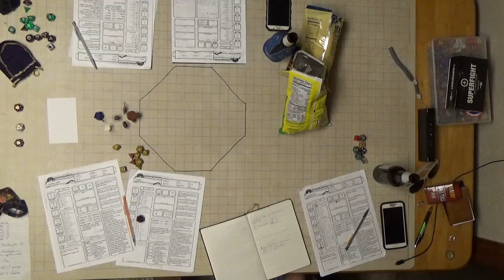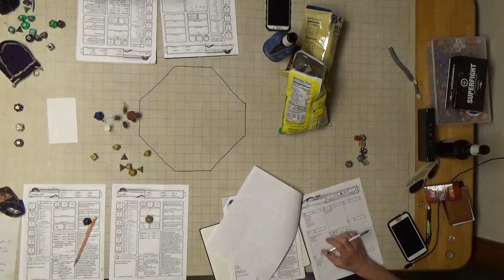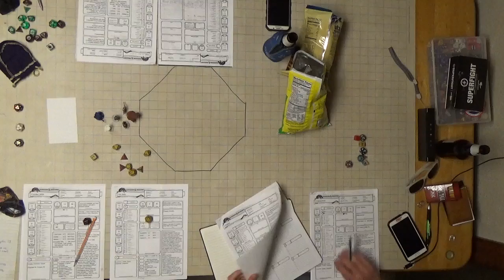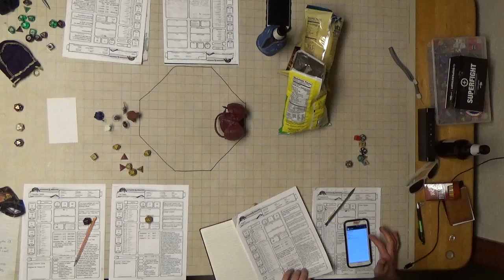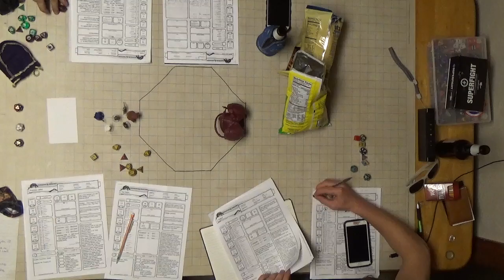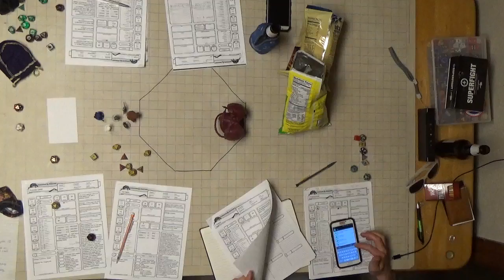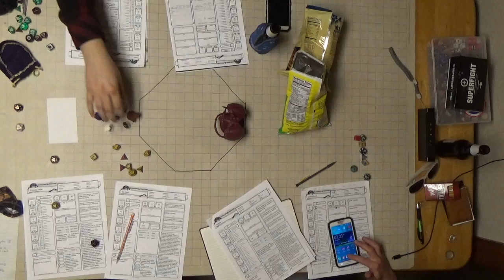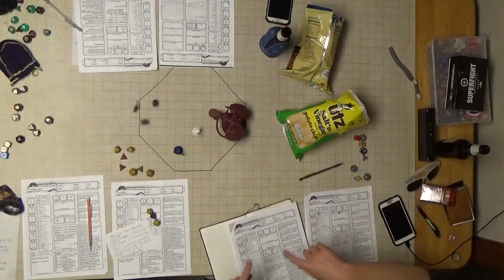F A T E Session 20 Part 8 Fiery Treant